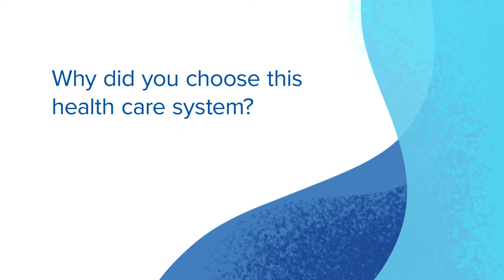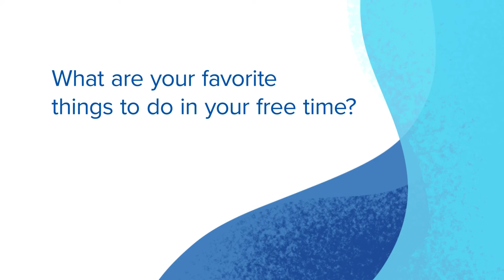John Galligan, MD - Orthopedic Surgery - CHI Health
Dr. Galligan is an orthopedic surgeon specializing in foot and ankle with CHI Health.